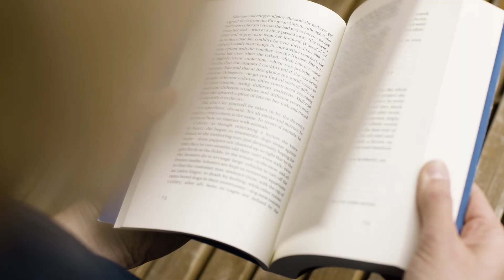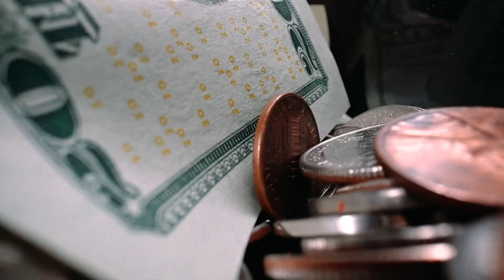How to Spend Money to Make Money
In this video I will be explaining how you should be approaching spending your money in order to make more money in the future. I will also be giving practical advice in this video what to spend money on. I hope you enjoy and like if you do!

0:00 How to Spend Money to Make Money
0:10 Don't save Money
0:22 How to Maximise Your Earning Potential
1:12 Why you won't Succeed (action step)
1:50 Advantage of being a Skilled Worker
2:15 How to Invest in Yourself
3:04 Mentorship isn't Cringe
3:21 Closing Thoughts
3:35 Like and Subscribe